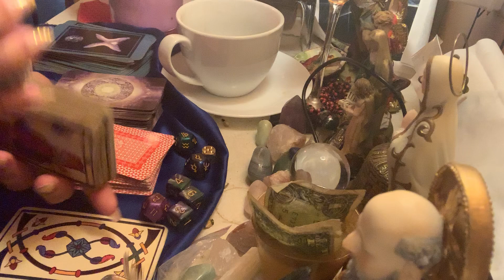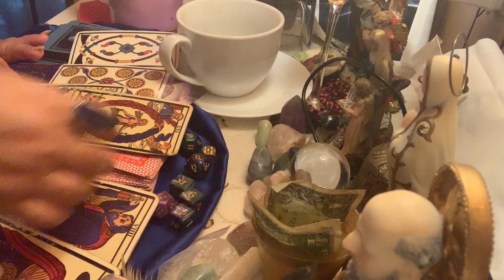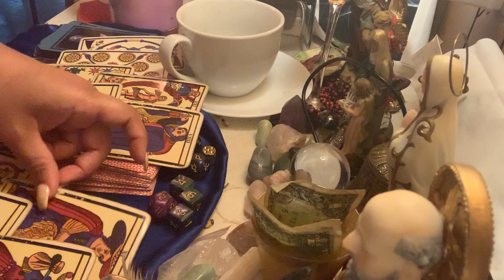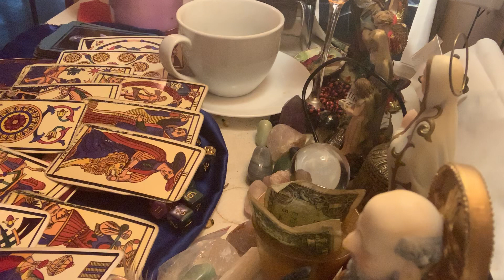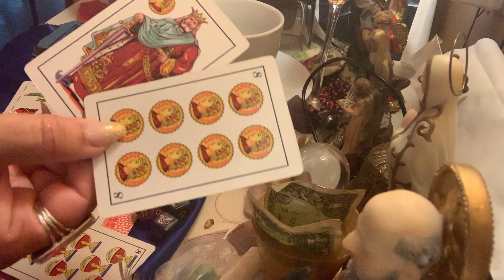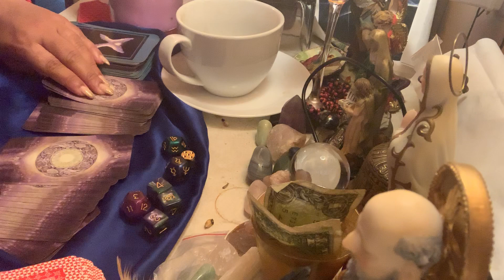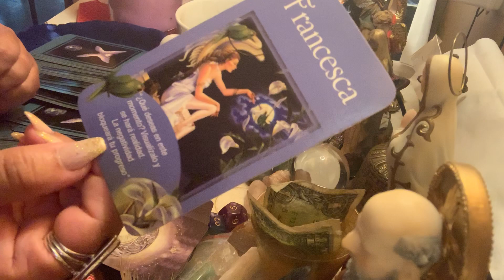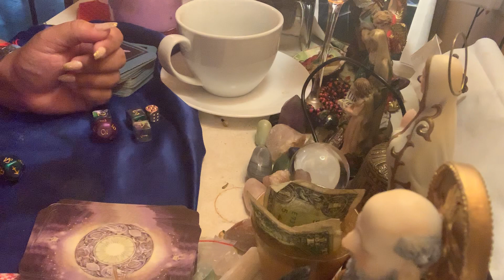Tauro ♉️ lectura semanal de junio 30 a jul 7 te sentirás melancólico , mucha protección divina 🙏